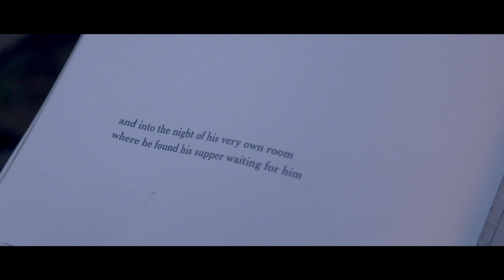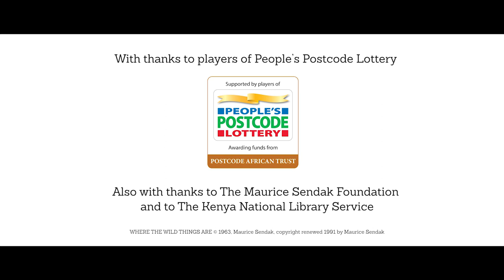Reading ‘Where the Wild Things Are’ in the Great Rift Valley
In northern Kenya’s vast Great Rift Valley, the village of Lagam sits nestled within the cliffs. Poverty and illiteracy are high but families hunger for education. Even so, 12 year old Pascalia loves to read – and every child loves a great story.

Pascalia is one of the estimated 29 million people around the world who has beautiful, brand new books to read because of UK charity Book Aid International.

Find out more about Pascalia and people like her or help send the next book by visiting bookaid.org.

Books Change lives

We would also like to extend a very warm thank you to players of People’s Postcode Lottery for funding this film. Without players’ support, the film would not have been possible.